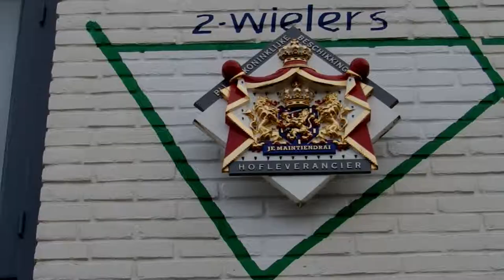Age van t Hoff 2-wielers Hofleverancier!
,,Hofleverancier word je niet zomaar’’, zei de helaas overleden loco-burgemeester Jaap Verkroost op 19 december 2014. Hij reikte ons bij het 100-jarig bestaan van ons tweewielerbedrijf het predicaat Hofleverancier uit. Onze rijwielhandel, die in augustus 1914 door overgrootvader Adriaan van ’t Hoff werd ingeschreven in het handelsregister, werd daarmee de eerste onderneming in Breukelen met deze prestigieuze titel. ,,Dit door koning Willem I in 1815 ingestelde predicaat moet je zelf aanvragen’’, vervolgde de wethouder. ,,Gekeken wordt of je als bedrijf een stabiele koers vaart en of het bedrijf echt Nederlands is. Bij Age van ’t Hoff 2-wielers was dat het geval!’’ En zo werden wij na honderd jaar Hofleverancier.